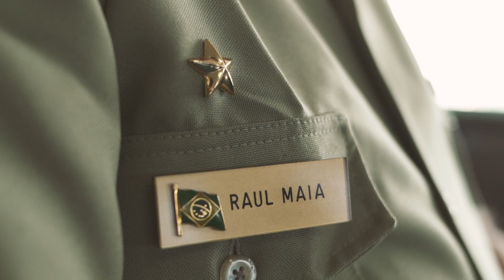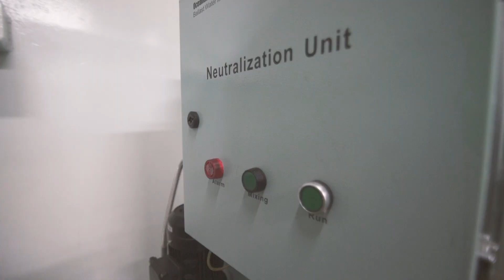Lançamento do Log-In Polaris no Brasil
Confira o vídeo emocionante do lançamento do navio Log-In Polaris no Brasil.